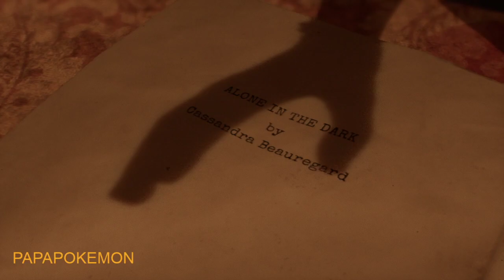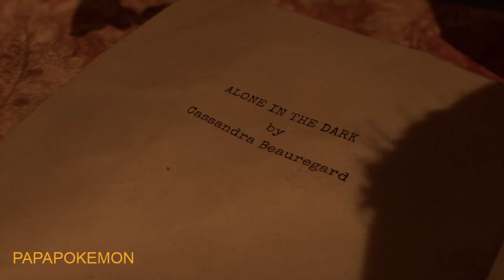ALONE IN THE DARK PROLOGUE FR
découverte du prologue gratuit sur steam du nouveau alone in the dark qui devrait sortir prochainement.
Dans ce prologue, vous incarnez la jeune Grace Saunders. Vous devez porter une lettre, mais les choses tournent terriblement mal… Découvrez l'atmosphère d'horreur des années 1920 d'Alone in the Dark et affrontez la terreur qui rôde dans le manoir de Derceto.